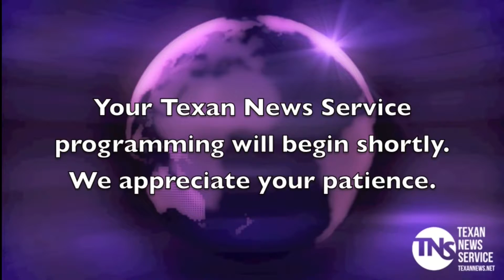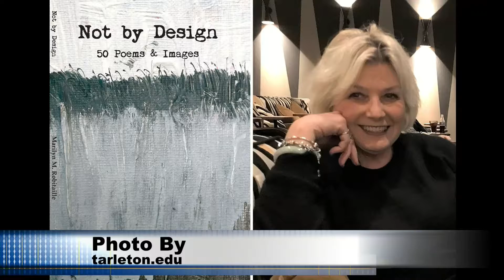Texan TV News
Latest local, state, national and international news from the Tarleton State Universtiy campus in Stephenville, Texas. Anchored by Makenzie Plusnick. Monday October 1, 2018